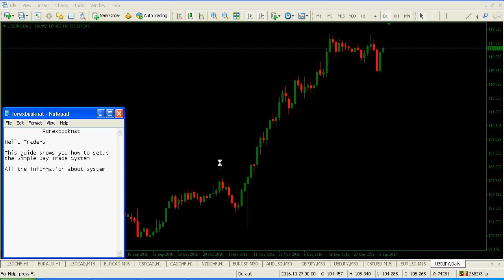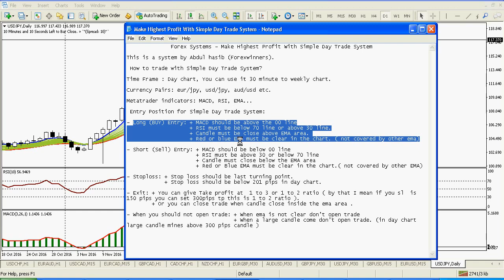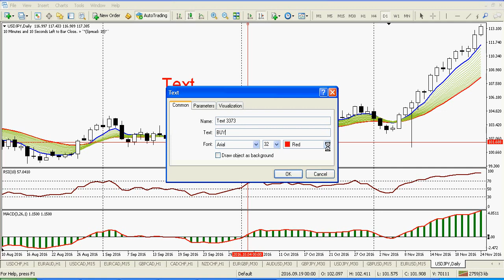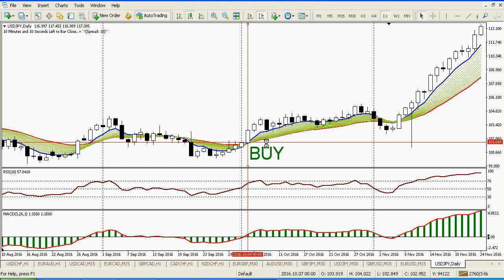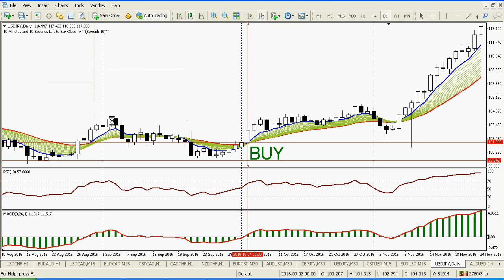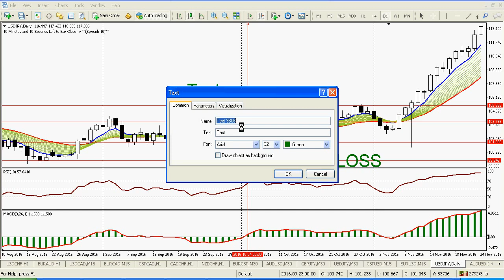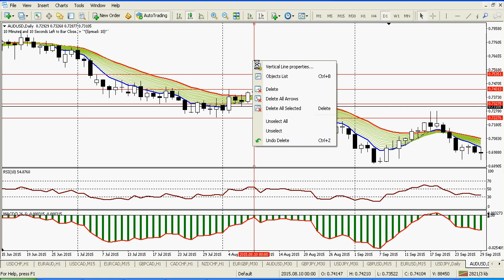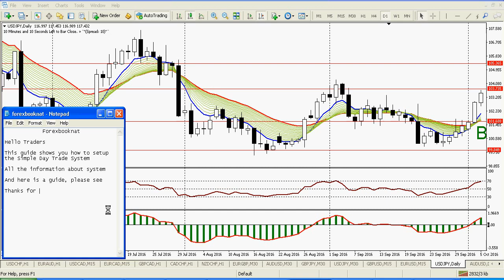Forex Systems - Make Highest Profit With Simple Day Trade System